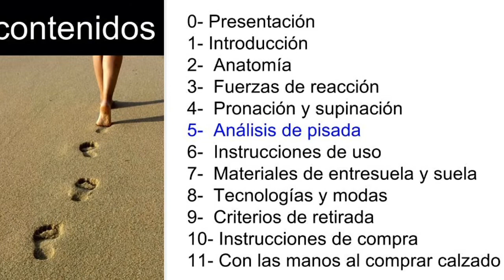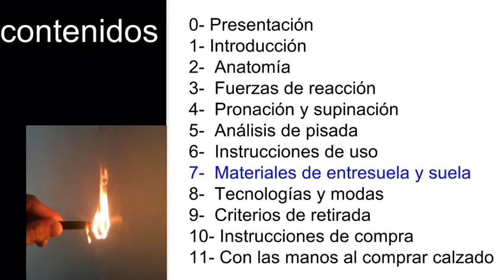BTD2018 02 B Calzado Deportivo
Tema 01: Biomecánica del Calzado Deportivo
Presentación del temas y de sus partes